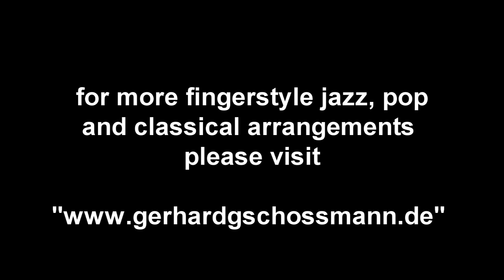Gerhard Gschossmann - "Desperado" - (The Eagles - 1973)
Hi friends of acoustic guitar music,
this is my try for a solo guitar version of Desperado by the Eagles. It is said, that this song is their second greatest hit after Hotel California...   well, since I am a big fan of The Eagles, I think they did a lot of really great songs and for sure, Desperado is a real highlight song.

Gerhard

Guitar: Albert & Müller CL2, with B-Band Pickup + Microphones AKG 3000 and Rode NT 5 in front of the guitar.